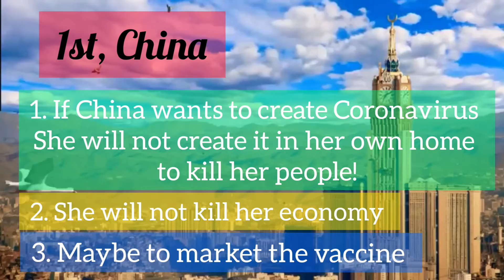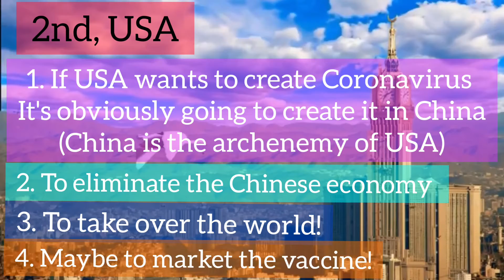Who made Coronavirus?